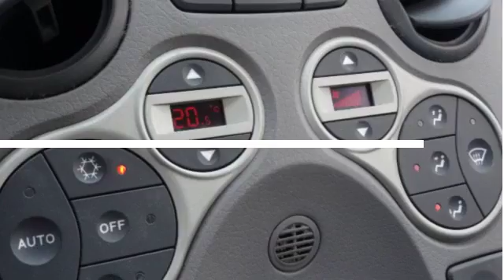Fiat Panda 1.2i incl Airco - Elektrische ramen en spieg